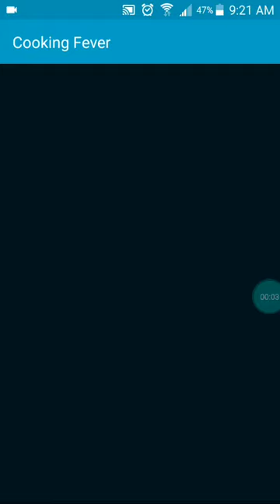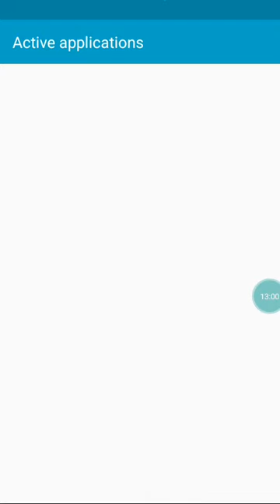Cooking Fever Thai Food Stall Level 40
I think the automatic machine appeared after 26.